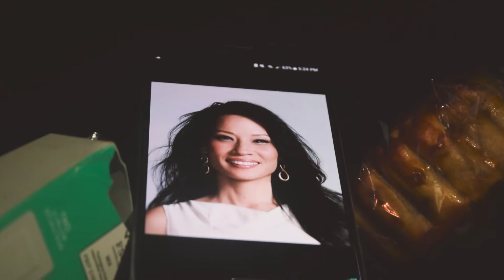When Grandma Hits Up the Dumpling Plug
Grandma gets her dumplings from the best sources.

MUSIC
Trappin Out My Civic - Chowmane